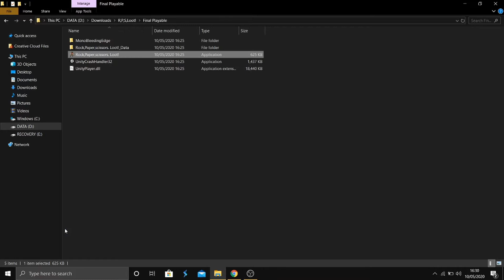Rock,Paper,Scissors.Loot! Gameplay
Made for my DES311 class at Abertay University. As part of my 3rd year personal project this game was made so I could learn how to use C# and the Unity engine and is my first game made with both.